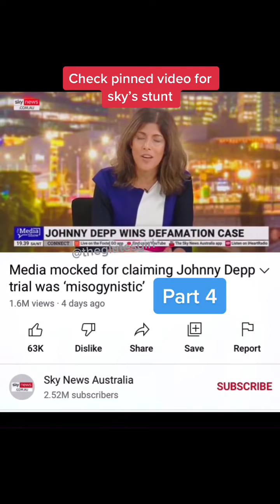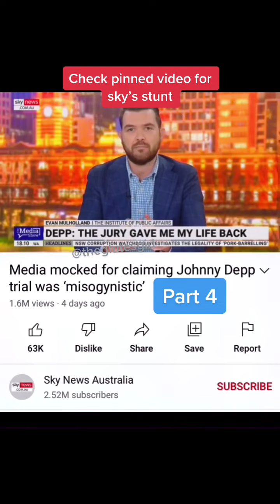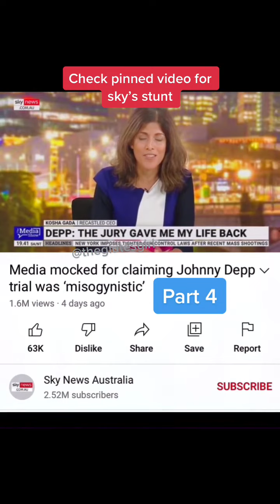Sky News Part 4 - calling out media but forgetting their stunt 2 weeks ago🤦🏽‍♀️johnnydepp